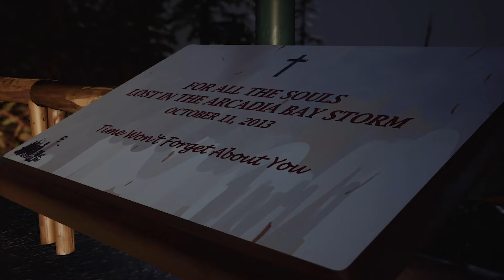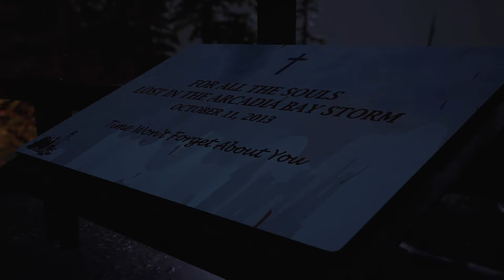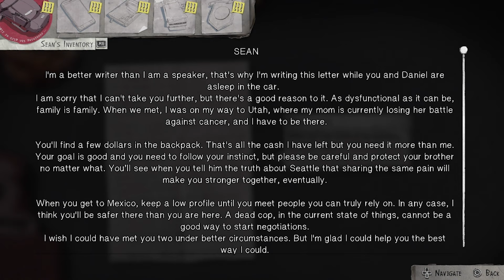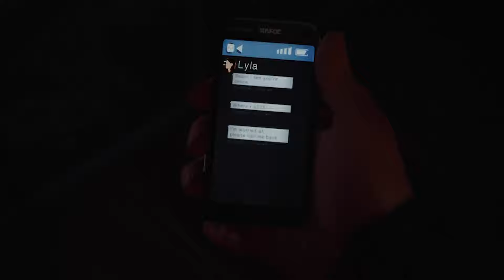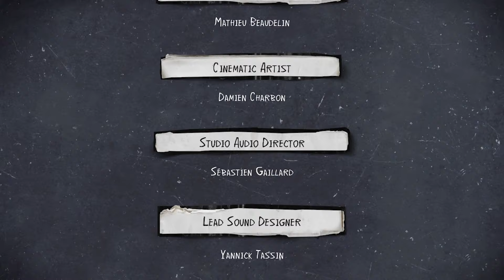Life is strange 2- Best Dad….Replaced?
This is the finale for episode 1 out of 5….things get pretty interesting.

I’d love to interact with you guys there